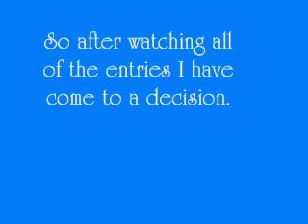Video Contest Results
Here are the results for my video contest. Thanks for entering.